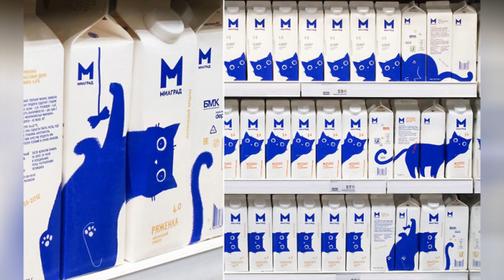Russian Designer Gave These 4 Milk Product Packages Adorable Makeovers 🔥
0:00 - Intro
0:00:12 -
0:00:21 -
0:00:30 -
0:00:39 -
0:00:48 -